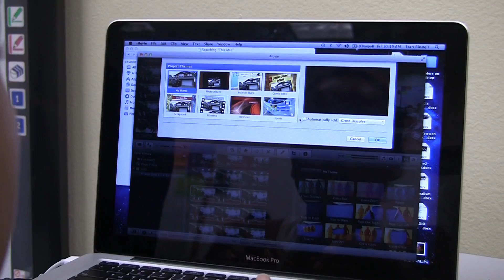PBS NewsHour Extra Visits Hopi High School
This summer PBS NewsHour Extra visited Hopi High School in Keams Canyon, Arizona to kick off the 2012-13 Student Reporting Labs school year.